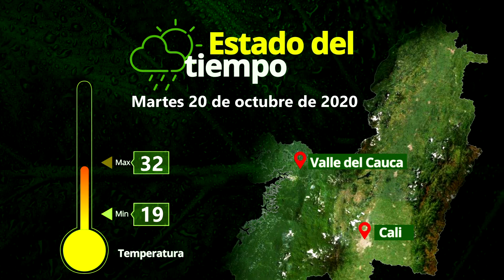Un árbol Andaluz - Cuentos Verdes 20 de octubre del 2020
UN ÁRBOL ANDALUZ
En Andalucía un árbol ha sido testigo durante más de 8 décadas de los acontecimientos de una familia. Hoy en Cuentos verdes les contaremos esta singular historia de cómo un elemento de la naturaleza tiene tanta importancia para una familia y cómo su historia está asociada a él.
Más información: 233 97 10 Tuluá./ Prof. Jairo Corrales G..  / Com. Soc. Hernán Hernández